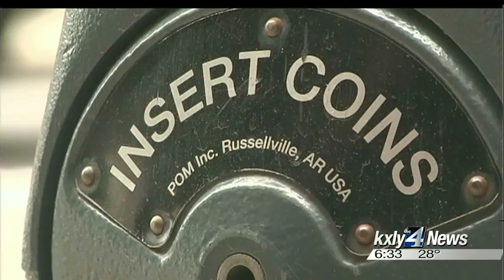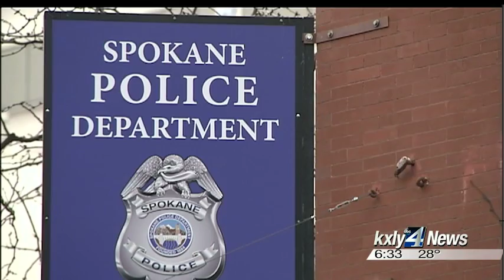City Council wants answers over downtown precinct move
The Spokane City Council is now demanding answers from the police  department and Mayor David Condon about the decision to move the  downtown precinct from the STA Plaza to the Intermodal center,  noticeably without its captain. KXLY4's Alyssa Donovan reports.